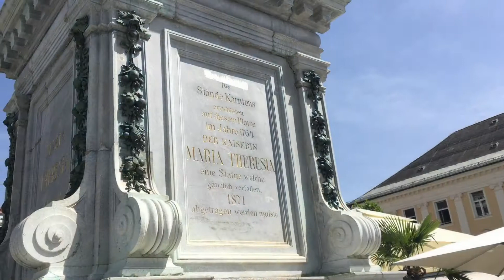Summer In Klagenfurt